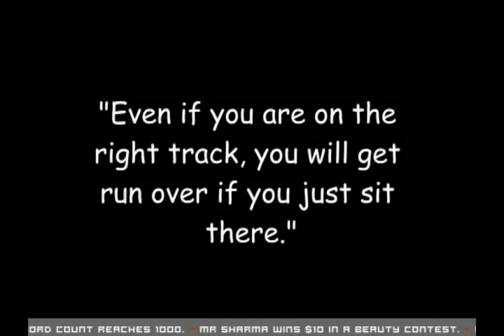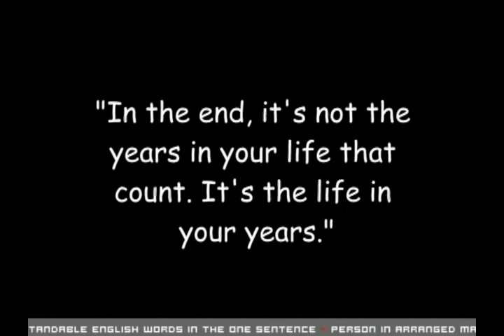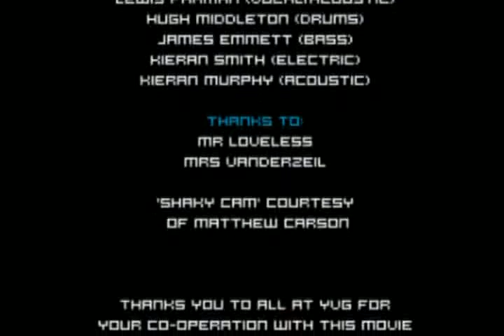(Part 2 of 2) YVG Year 12 End of Year video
Part 2 of the YVG class of 2004 End of year video